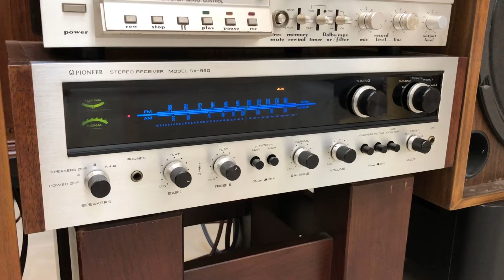Đầu Tư Nhỏ Hiệu Quả Lớn Sansui Cổ 5500X + Amply Pioneer Sx990 - 0969789779